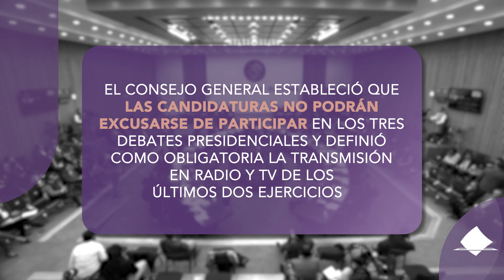INE aprobó los formatos y las sedes de los tres Debates 2024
El INE aprobó los formatos y las sedes de los tres Debates 2024 entre candidaturas a la Presidencia de la República durante las Elecciones2024MX.